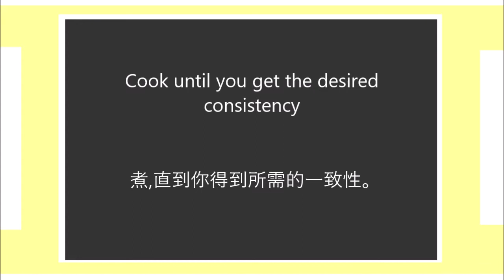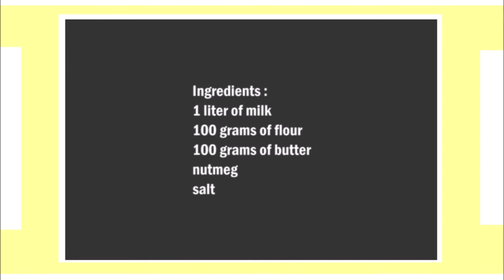Béchamel sauce , 白汁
English :
1 liter of milk
100 grams of flour
100 grams of butter
nutmeg
salt

Melt the butter in a saucepan and add the flour all at once and cook for 2-3 minutes, stirring constantly.
Finally add the milk and season with salt and nutmeg.
Cook until you get the desired consistency , always stirring.

中文：
1升牛奶
100克麵粉
100克黃油
肉荳蔻
鹽

將黃油在平底鍋中融化，然後一次全部加入麵粉，煮2-3分鐘，不斷攪拌。
最後加入牛奶，並加鹽和肉荳蔻調味。
煮至達到所需的稠度，並始終攪拌。